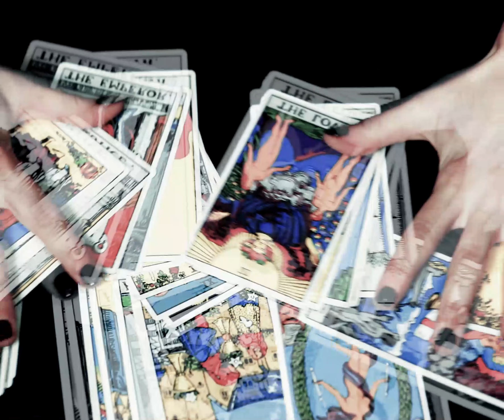Dallas Market Center - Austra Runway Show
Dallas Market Center
Austra Runway Fashion Show 10/24/2018

Camera assistant: Miguel Serrano
Hand Model: Brittany McClard